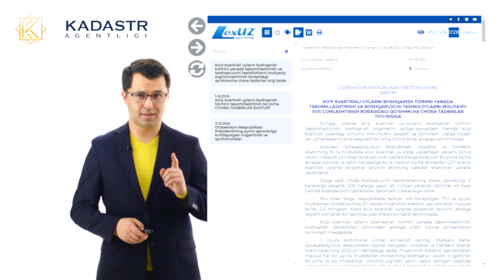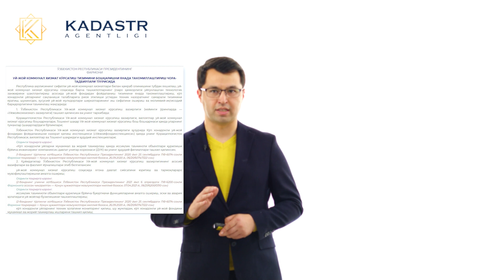Kadastr Maslahatchi 7-son.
Ushbu rubrikada siz Kadastrga oid savollarga javob olishingiz mumkin.

Ko'p qavatli binoning 1-qavatida turaman. 1-qavatga tutash yer maydonini panjara bilan o'rab olishim mumkinmi?